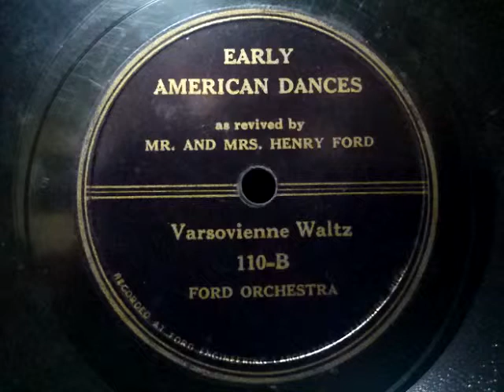Ford Orchestra ♪Varsovienne Waltz♪ 78rpm record , HMV 102 phonograph